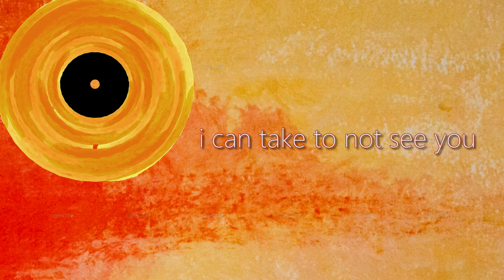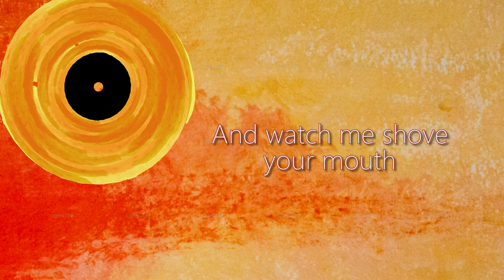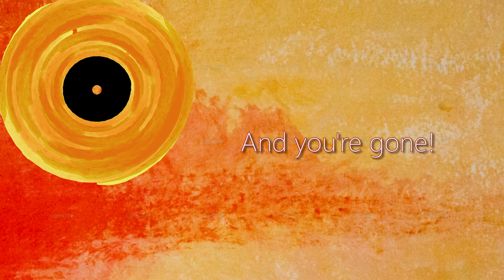Truth be Told - Sinner (Official Lyric Video)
Mario Rusinov, Sergey Vardevaryan, Michail Angelov, Simeon Bayatov
Марио Русинов, Сергей Вардеварян, Михаил Ангелов, Симеон Баятов